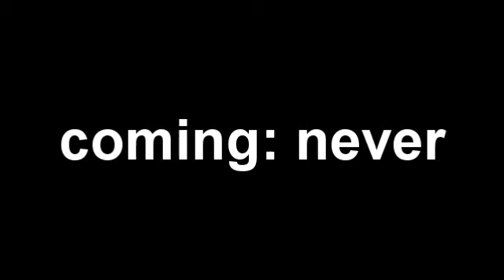my zootopia videos keep getting worse (spoilers)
in 2013 i tried to make a wir shrek trailer but i wasn't strong enough to finish now it's 2016 and my power has grown